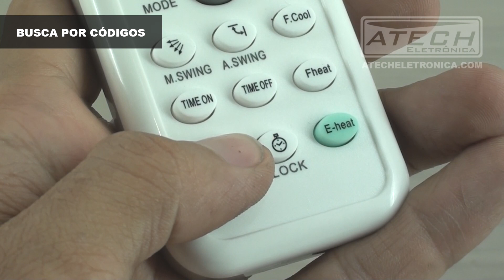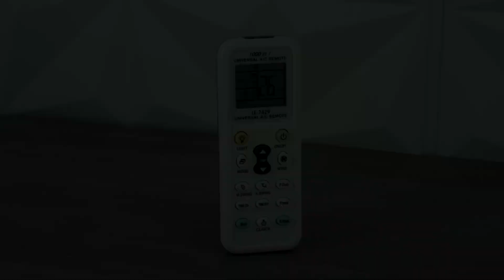Como Programar Controle Remoto Universal Ar Condicionado VC-A2884 / YG-803 (780440)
Este super controle remoto funciona em mais de 90 marcas de ar condicionado através de uma simples programação. O fabricante garante funcionamento em 98% dos modelos de cada marca, desde que seja configurado corretamente.

A programação é muito simples, basta apontar o controle remoto para o ar condicionado ligado ou desligado e deixar pressionado a tecla SET até os números do relógio se transformar em traços (--:--) e piscar.

Logo em seguida, pressione as teclas TEMP até seu ar condicionado funcionar. Quando funcionar, o número apresentado no display é o código de programação do seu ar condicionado.

O números vão de 000 a 999.

Após funcionar, pressione a tecla SET para finalizar a programação.

Funciona em modelos split, janela e portátil.

Possui display de 1" com relógio e lanterna para que possa iluminar o ambiente.

Modelo: KT-1028E

Funciona nas marcas:

* Alpin
* Aucma
* Aux
* Banshen
* Boerka
* Carrier
* Changhong
* Chigo
* Chofu
* Chunlan
* Corona
* Conrowa
* Consul (Air Master Fuzzy Logic)
* Daewoo
* Daikin
* Doctor
* Dongbao
* Dongxinbao
* Electrolux
* Elgin
* Frestech
* Fujitsu
* Funai
* Guqiao
* Galanz
* Glee
* Goldstar
* Gree
* Haier
* Hisense
* Hitachi
* Huabao
* Huake
* Huamei
* Hualing
* Huifeng
* Huikang
* Hyundai
* JDC
* Jiangnan
* Jinda
* Jinsong
* Johson
* Kangli
* Kelon
* Klimatair
* Kolin
* Konka
* LG
* Liangyu
* Little Duck
* Loren-Sebo
* Macquay
* Micom
* Midea
* Mitsubishi
* National
* Noritz
* Panasonic
* Panda
* Philco
* Proton
* Raybo
* Rowa
* Sabro
* Saijo Denki
* Sampo
* Samsung (Toda Linha Virus Doctor)
* Sanyo
* Sasuki
* Shangling
* Shanxing
* Sharp
* Shengfeng
* Shinco
* Shuanglu
* Shuai kang
* Songge
* Sova
* Springer
* Summer
* Sundurg
* Swan
* Tadiran
* Tatung
* TCL
* Teco
* Tiandi
* Toshiba
* Trane
* Uni-air
* Weili
* Whirlpool
* Xileng
* Xinle
* Yangzi
* Yinyan
* York

Embalagem: Unitário - Pilhas não Incluído - Acompanha manual com os códigos de configuração

Código: 780440